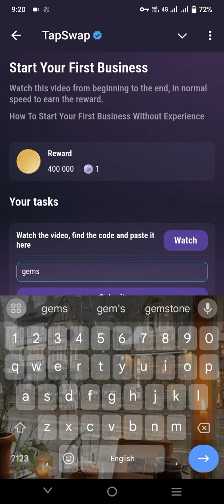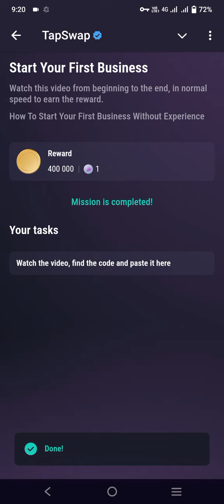Start your first business TapSwap Code. Investing in real estate with no money TapSwap Code.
TapSwap is a free crypto airdrop based on TON Blockchain. You can farm it on Telegram using this

Start your first business TapSwap Code
Investing in real estate with no money TapSwap Code
How else can you earn on crypto Part 2
How else can you earn on crypto Part 3
TapSwap code today 15th September 2024